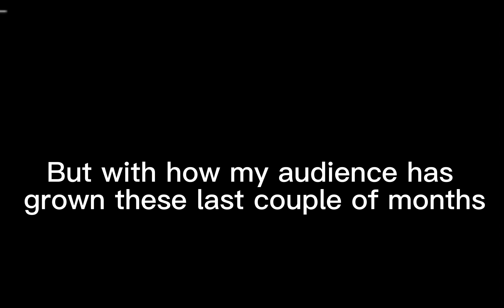300 sub face reveal!